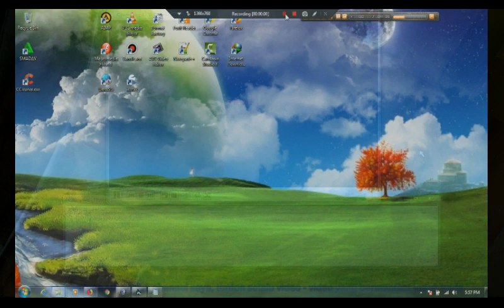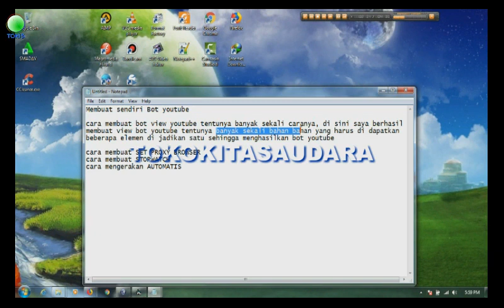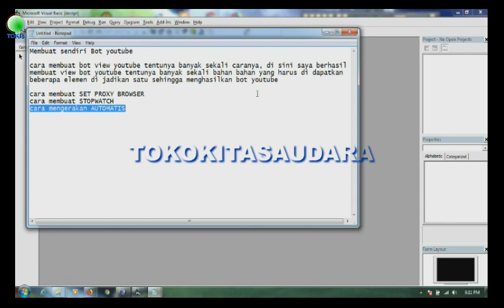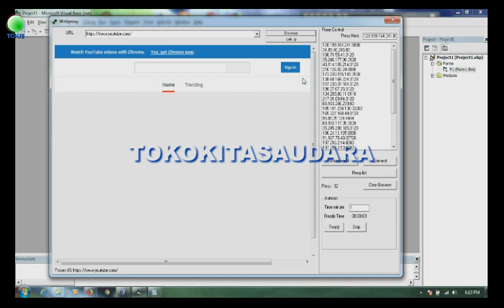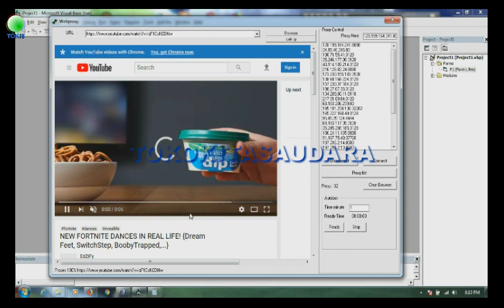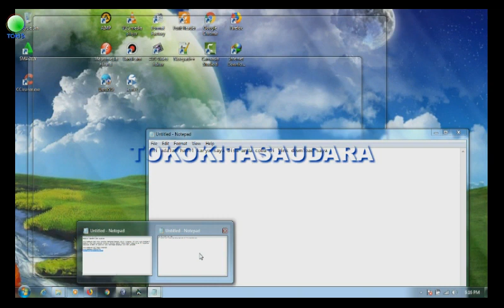2021 YouTube LIVE VIEW BOT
HELLO!!!

⚙️ Before installing and running the cheat turn off the antivirus, becouse it recognizes the cheat as a third-party application and causes a false positive as with any other hacking of games, etc.